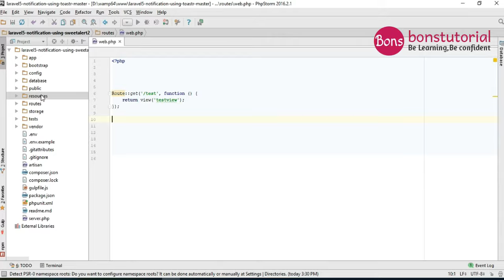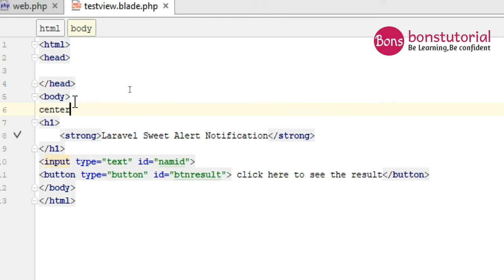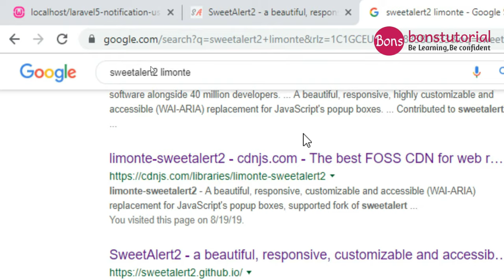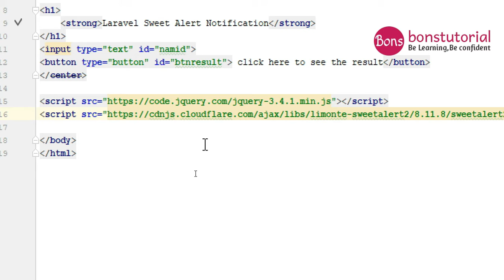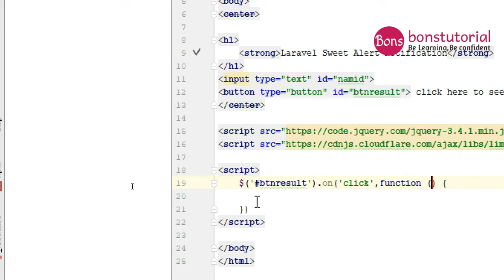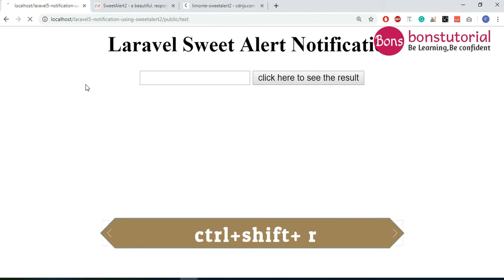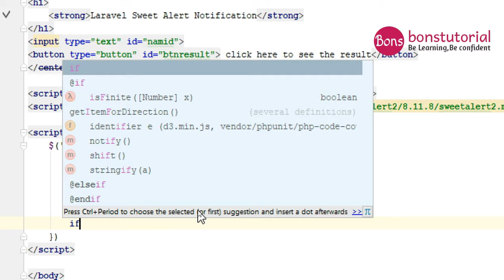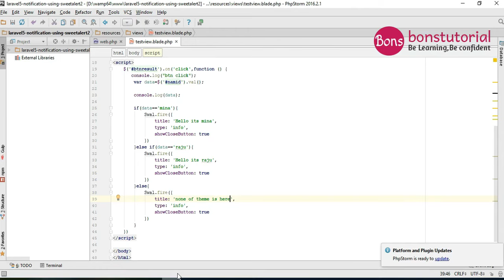How to Alert Message in Laravel | Sweet Alert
Laravel Sweet Alert Message | Notification | Beautiful Success Error Warning Message

Swal.fire({
title: 'your message here',
type: 'error',
showCloseButton: true

Easy Sweet Alert Messages for Laravel
How to use sweetalert message box in laravel 5?
how to add sweetalerts with Laravel 5.8